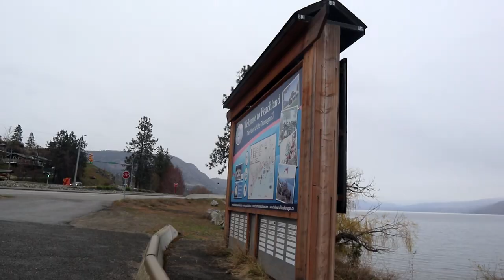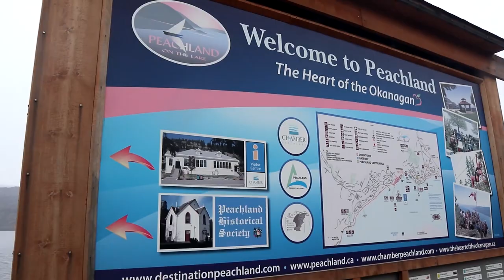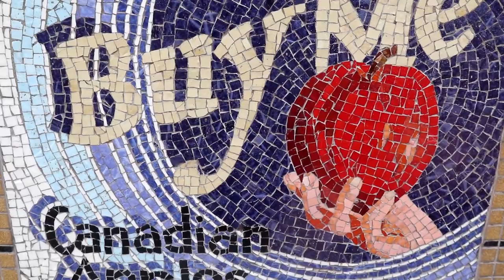Geocaching for Fizzy Squares in BC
At a certain point in geocaching you might start looking for different ways of doing things. Different ways to challenge yourself. Setting different goals. Ours now is to start filling Fizzy grids for singular type caches.